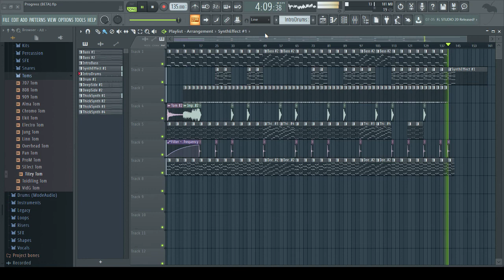Project Sneak Peak #1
Just an upcoming project made by yours truly.